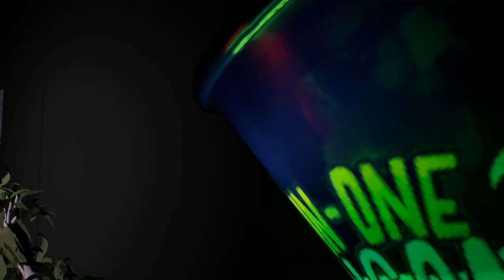Who's laughing now?